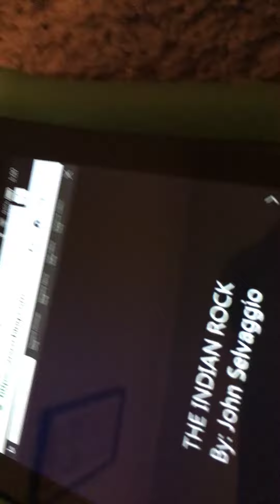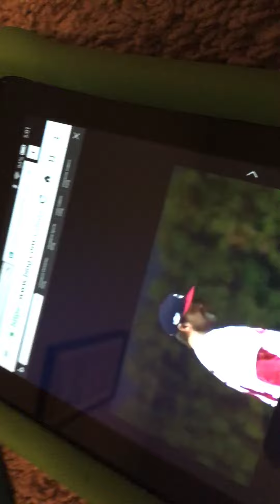Let’s go Cleveland!